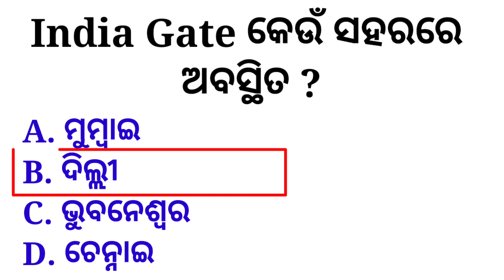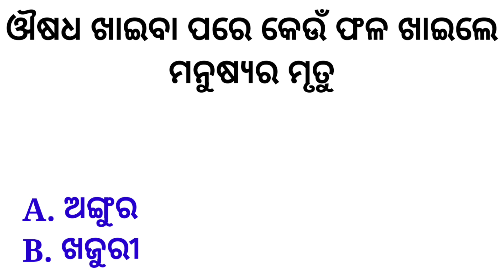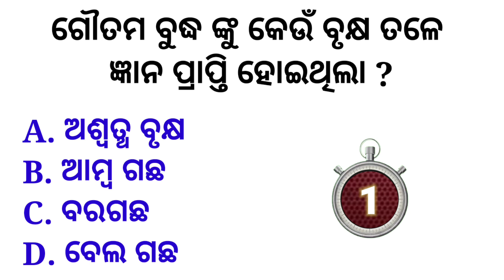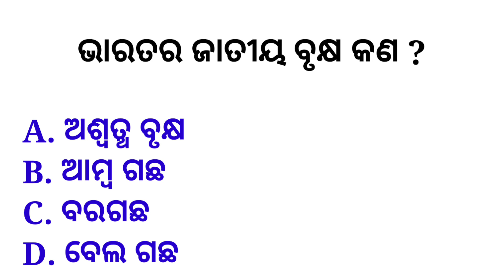Odia GK | General Knowledge | GK Question || GK In Odia || GK Question and Answer || GK Quiz